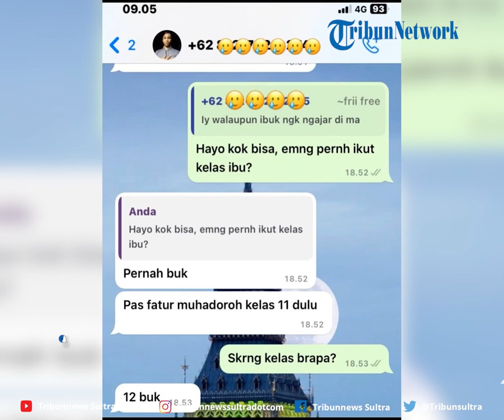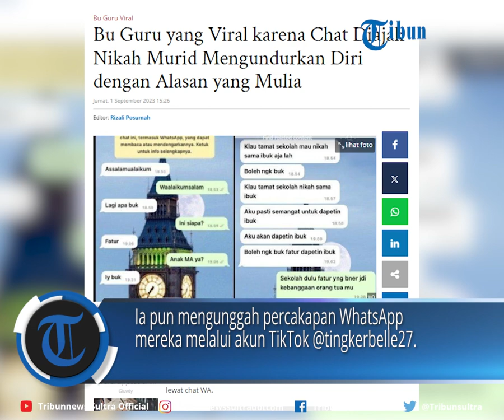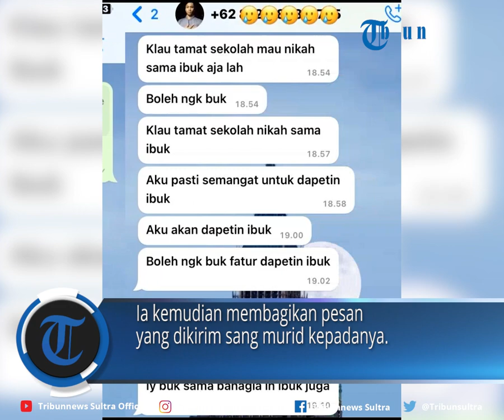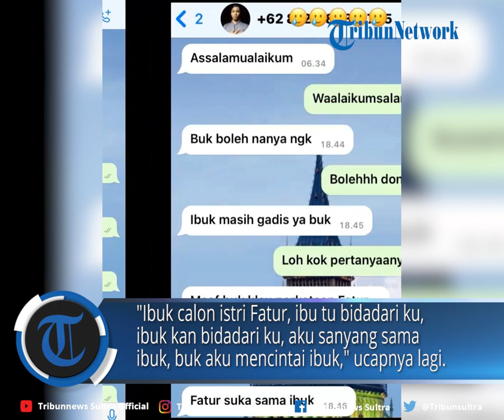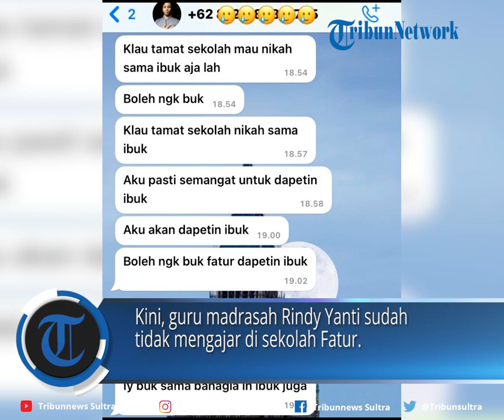Bu Guru yang Viral karena Chat Diajak Nikah Murid Mengundurkan Diri dengan Alasan yang Mulia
Kisah ini pun viral.

Ceritanya si murid ini menyatakan cintanya kepada si Ibu Guru lewat chat WA.

Editor Rheymeldi
Sumber Tiktok/ tingkerbelle27